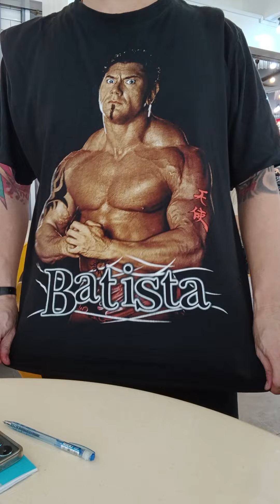"The Animal"Kurtista Selfie🤳Eating Lunch On 27 June 2024(Thursday)